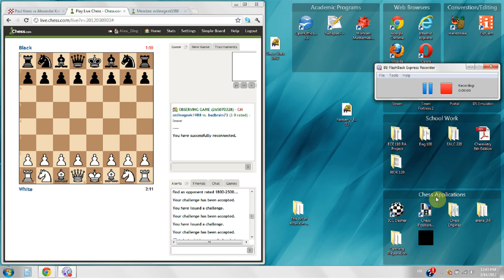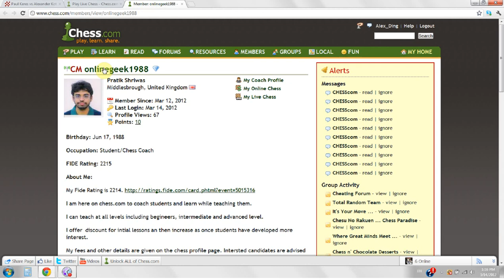Live Blitz Match #1 vs. CM Pratik Shriwas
In this video, I play a three game blitz match against a strong Candidate Master: Pratik Shriwas (2215 FIDE).

The final score of the match was 2-1 in CM Shriwas's favor. However, to be fair to me :), I should have won the first game, but lost due to time pressure. There is some nice attacking chess in all three games. I will link the games so you can review them yourself below:

CM Shriwas is also looking for some new students to help coach. If you like his style of play, or want to inquire further into his coaching methods/style, you can visit his

If you want to play some games against me, or want to just play some chess in general, I highly recommend It is, in my opinion, the best chess website to play on and the majority of the features on this site are free.